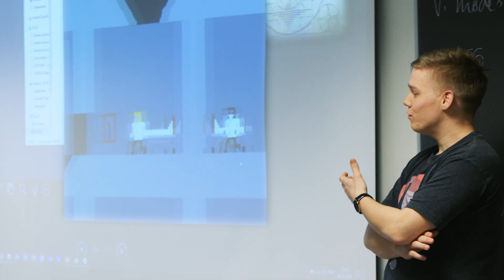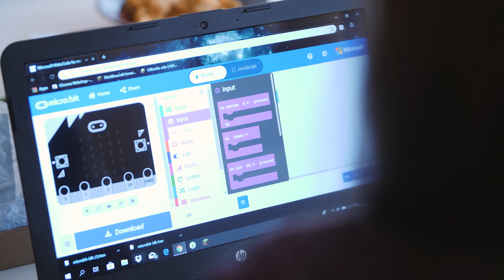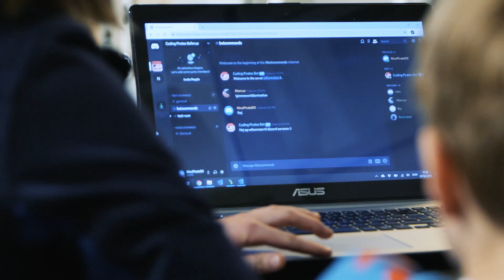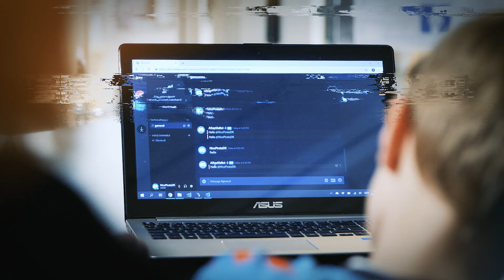Coding Pirates Denmark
Coding Pirates Denmark er et landsdækkende fritidstilbud til børn og unge i alderen 7- 17 år, som godt kan lide at lege kreativt med IT og teknologi. Som hovednerve i foreningen står en bred skare af IT-professionelle, lærere, pædagoger, programmører, forskere og entreprenører.